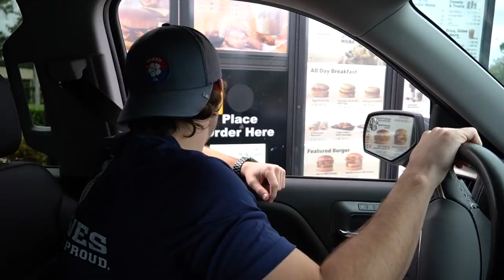Using FAST FOOD to Catch Aquarium Fish!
Today we used only fast food to catch fish! Jack and I challenged each other to see who could catch the most fish using different types of meals from fast food restaurants! McDonalds and Arby's went head to head to see what aquarium fish like better!

🔥GET YOUR LIMITED EDITION MERCH!

Whats up friends ! Welcome to the Barbs Buzzin Youtube Channel vlog! This channel is all about having fun, while posting family friendly and fun kids videos that can be enjoyed by everyone! We post a whole variety of satisfying video including challenges, pranks, and animal videos! It is our mission to entertain you guys and help brighten up your day! We hope you all enjoy our videos and we could not do any of this without you! We also love showing you guys our unbelievable saltwater aquariums, shark tanks, and other animals and fish! The daily fish keeping drama is real! Thank you all for your support! Story time!